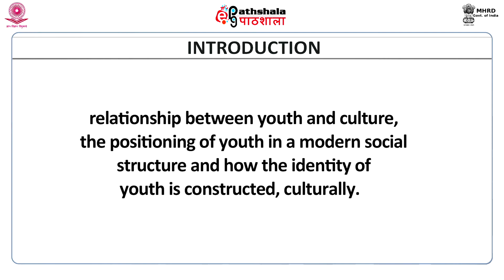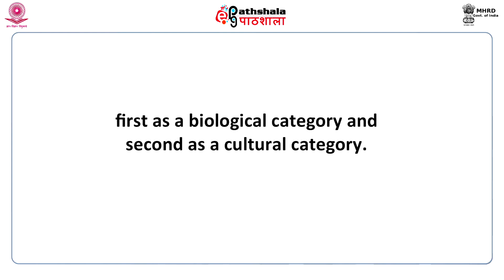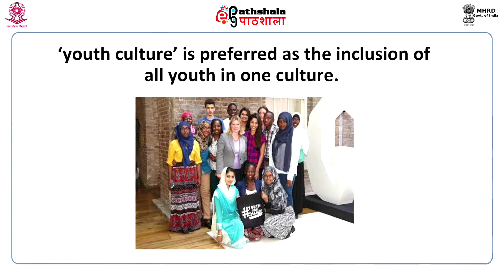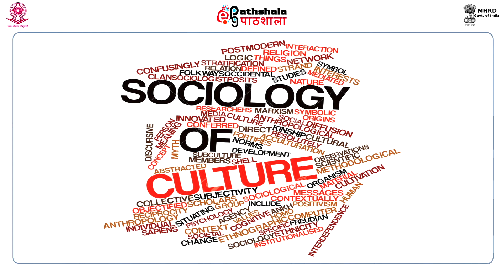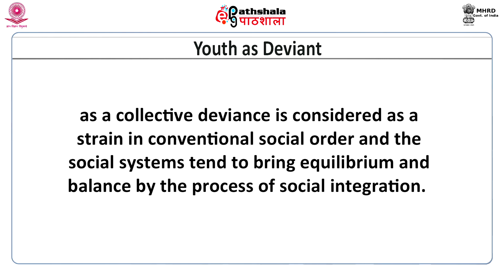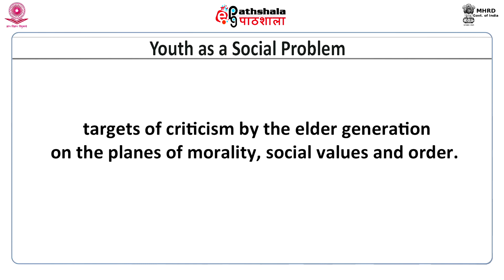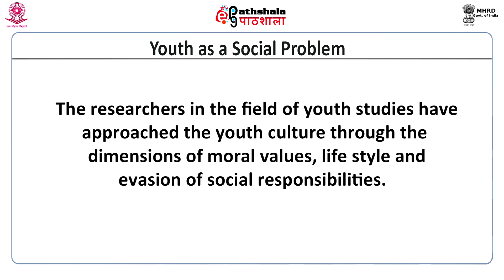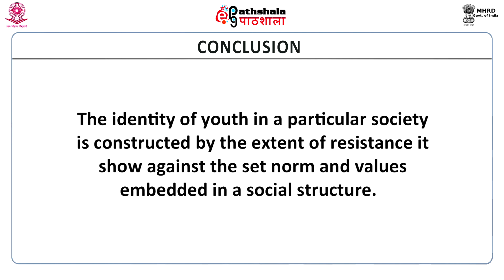M-01. Youth as Cultural Construction